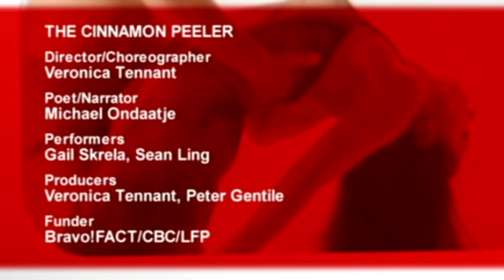The Cinnamon Peeler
Michael Ondaatje's reading of his poem The Cinnamon Peeler is accompanied by the movement of two dancers.

Director: Veronica Tennant
Choreographer: Veronica Tennant
Poet/Narrator: Michael Ondaatje
Performers: Gail Skrela, Sean Ling
Producers: Veronica Tennant, Peter Gentile
Funders: Bravo!FACT/CBC/LFP